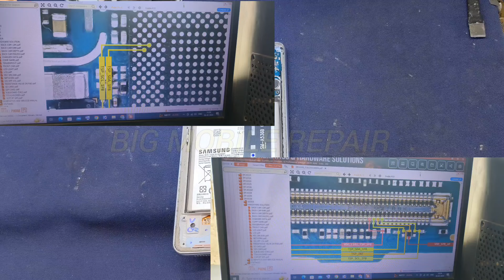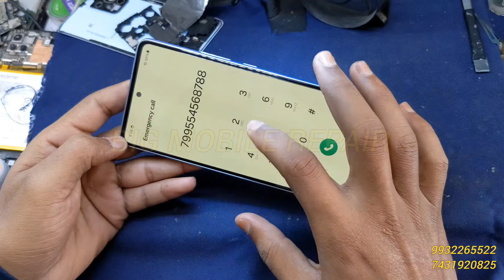Samsung A53 Touch Screen Not Working 100% Fixed 🔥🔥🔥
Samsung A53 Touch Screen Not Working
Samsung A53 Touch Screen Problem Solution
Samsung A53 Touch Problem Solution

M-tech (Big Mobile Repair)
Meena Kumari Chowpathi Near UCO Bank
Cooch Behar
West Bengal
Pin 736101
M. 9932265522